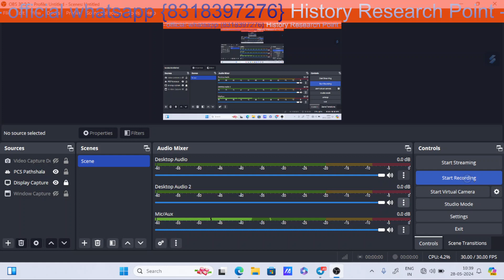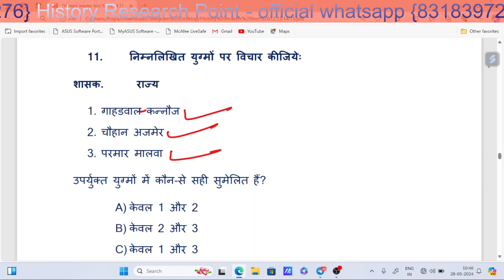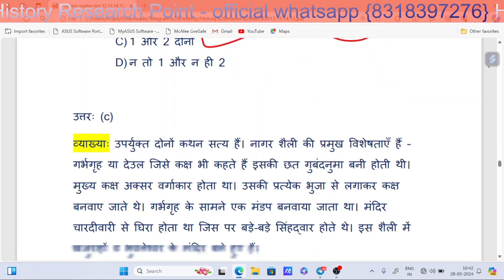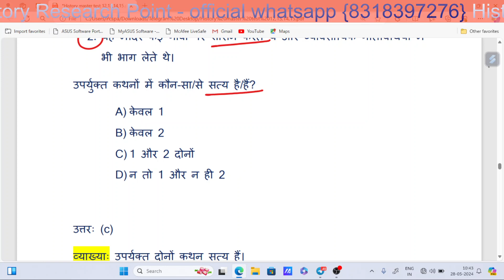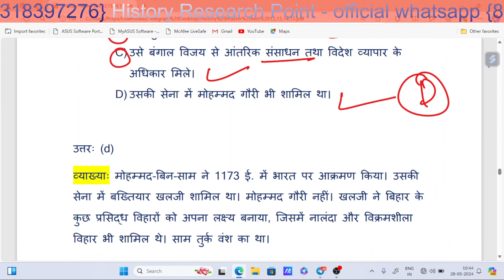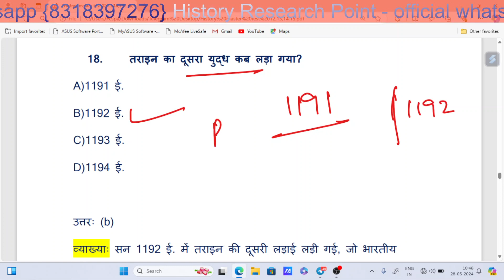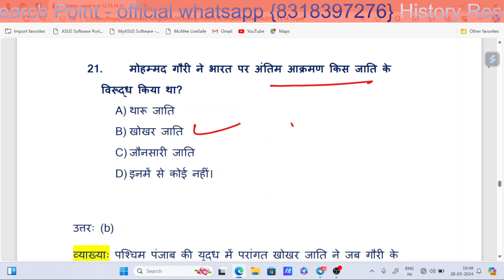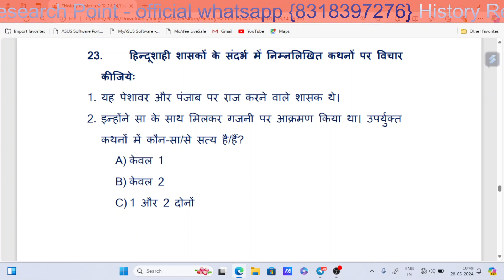BPSC/DSSSB TGT PGT HISTORY MASTER TEST-36/NCERT HISTORY CLASS 6 TO 12